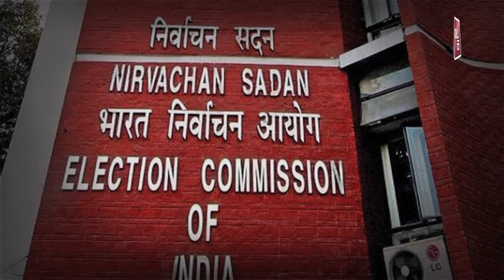Delhi में चुनाव पर किस दिन क्या होगा..जाने सबकुछ इस वीडियो में..